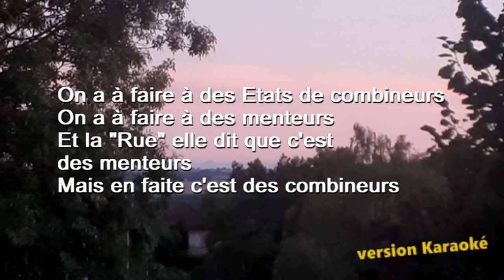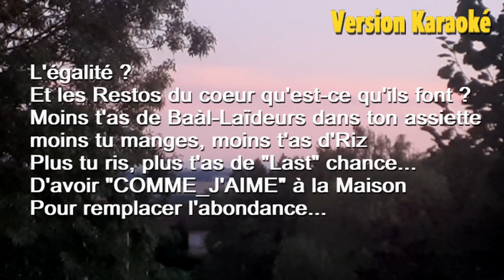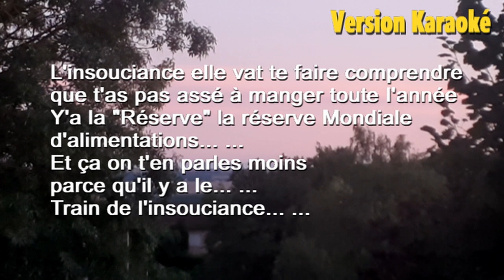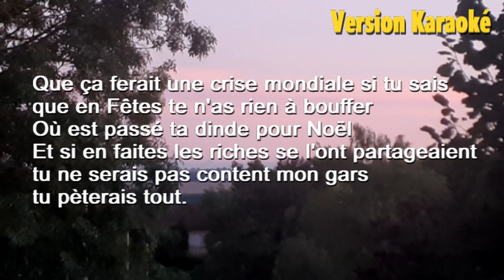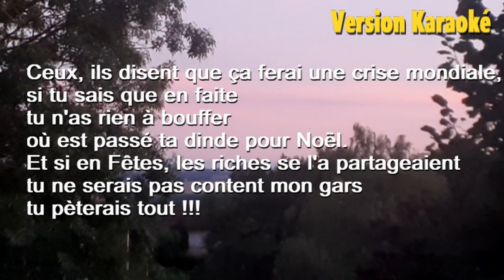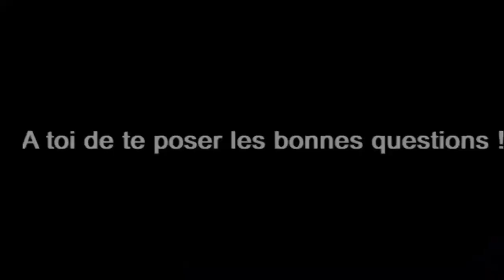Le Train de l'insouciance Karaoké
Si vous voulez chanter le Train de l'insouciance comme bons vous semble alors allez-y c'est permis.